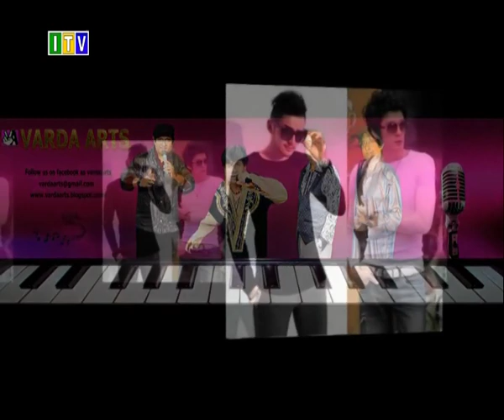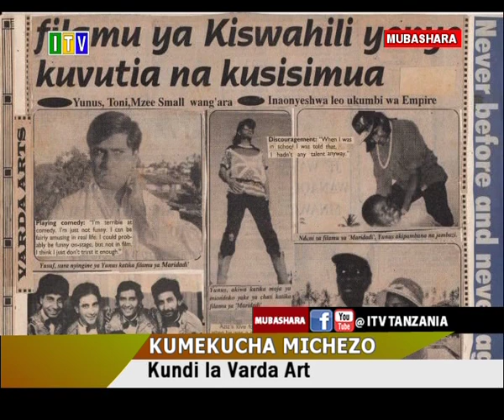Kundi maarufu la Varda Art wanaoimba kwa kiswahili.